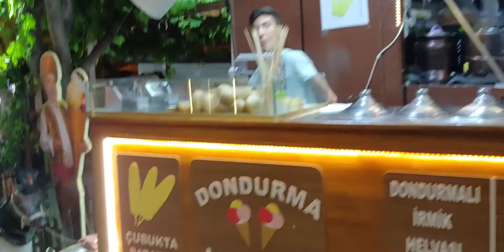Safranbolu akşamları bir başka güzel.🌹